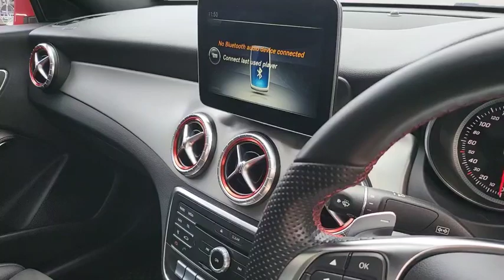** SOLD ** MERCEDES-BENZ CLA250 AMG (W117) 7G-DCT " Facelift " ปี 2017 ยางและแบตเตอรี่ใหม่ ปี 2023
** SOLD **

📍 MERCEDES-BENZ
✳️ CLA250 AMG (W117) 7G-DCT " Facelift "
✡️ ใช้งานสุดน้อย ประวัติเช็คศูนย์ทุกระยะ
✡️ ยางใหม่พึ่งเปลี่ยน ปี 2023 ใช้ยาวๆ / แบตเตอรี่ใหม่พึ่งเปลี่ยน ปี 2023

🔥 โปรโมชั่นพิเศษ ฟรี ‼ รับประกันหลังการขาย
◾ วารันตี เครื่องยนต์ และเกียร์ 2 ปี หรือ 12,000 กม.

✴ " ดีไซน์ใหม่ นวัตกรรม ล้ำสมัย สไตล์คูเป้ 4 ประตู " ซาลูนเล็กสปอร์ตหรูเพื่อคนยุคใหม่ สะกดความสมบูรณ์แบบให้ตรงทุกความต้องการของคนเมือง เส้นสาย กระชากสายตา สะกดทุกลมหายใจ เพียงแค่แว่บแรกที่ได้เห็น

✳ Year : 2017
✳️ 4 Doors Fastback Sedan
✳️ Exterior : Jupiter Red
✳️ Interior : Fabric Leather Microfibre Black-Anthracite
✳️ Miles : 60,xxx Km.

✅ Special Price 🔥 1,329,000 Baht 🔥 !!

🔳 ออกศูนย์ : จันทบุรี เอพี มอเตอร์ จำกัด
🔳 กุญแจสำรอง คู่มือครบ
🔳 ราคาป้ายแดง : 2,380,000 ฿
🔳 Recheck ระบบ STAR เรียบร้อยทุกจุด
🔳 ไม่มี ❌ ชนหนัก ❌ พลิกคว่ำ ❌ จมน้ำ

▶️ Specification :
▪️ Front Wheel Drive (FWD)
▪️ เครื่องยนต์ เบนซิน  " M 270.920 "
▪️ Turbocharger, Intercooler
▪️ 4 สูบ DOHC 16 วาวล์
▪️ 1991 cc.
▪️ 211 แรงม้า
▪️ Torque : 350 NM @ 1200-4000 RPM
▪️ เกียร์ไฟฟ้า 7G-DCT
▪️ Top Speed : 240 Km/h
▪️ อัตราเร่ง 0 - 100 Km/h : 6.5 Sec
▪️ อัตราบริโภคน้ำมัน : 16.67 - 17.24 Km/l
▪️ Fuel Capacity : 50 Liters
▪ น้ำหนักรวม (Weight) : 1400 Kg.
▪ ความยาว (Length) : 4640 mm.
▪ ความกว้าง (Width) : 1777 mm.
▪ ความสูง (Height) : 1432 mm.

▶️ Options ล้ำสมัย :
▪︎ AMG Styling Package
▪︎ Panoramic Glass Sliding SunRoof
▪︎ กระจังหน้า Sport หรู " Diamond Grill "
▪︎ Vario Sensitive Steering
▪︎ พวงมาลัย Multi - Functions 3 ก้าน
▪︎ Electronic Horn
▪︎ Keyless Smart Entry
▪︎ Cruise Control
▪︎ Paddle Shift
▪︎ Gear Shift Pad
▪︎ ไฟหน้า Projector Bi -Xenon
▪︎ LED Daytime Running Lights
▪︎ Adaptive Stop Light Flashing
▪︎ Ambient Lights
▪︎ ไฟท้าย LED
▪︎ ไฟเลี้ยว LED
▪︎ ไฟเบรก LED
▪︎ Front Impact Beam
▪︎ Side Impact Beam
▪︎ Real Time Digital Milage TFT
▪︎ Central Locks
▪︎ Auto START / STOP Engine
▪︎ One Touch Power Windows
▪︎ Frameless Windows
▪︎ Heated Mirror
▪︎ กระจกมองข้างไฟฟ้า + ไฟเลี้ยว LED
▪︎ 8" Color Multi-Media Command Display
▪︎ Audio 20 Radio Capable NTG5
▪︎ Onboard Command Short Cut
▪︎ CD / DVD / MP3 / AUX / USB
▪︎ 6 CD Changers
▪︎ Bluetooth Audio Deviceq
▪︎ Bluetooth Telephone Connectivity
▪︎ Smart Phone Integration Package
▪︎ 8 Speakers
▪︎ เบาะหนัง Artico Dinamic Microfiber
▪︎ เบาะปรับไฟฟ้า + 3 Mem
▪︎ เบาะยืดพับน่องคู่หน้า
▪︎ Rear Seat Center Arm Rest
▪︎ Seat Lumbar Support
▪︎ โหมด :  Individual / Eco / Comfort / Sport
▪︎ Auto " Dual Climate " ปรับแยกอิสระ
▪︎ Rear Air Condition
▪︎ Accessory Socket
▪︎ Remote Trunk Opener
▪︎ ISOFIX
▪︎ 12 V - Socket In Load Space
▪︎ Floor Mats - AMG
▪︎ Black Fabric Roof Interior Trim
▪︎ Trim ELEM. - ALUMINIUM W. Texture Grain
▪︎ Exterior Chrome Package
▪︎ Electronic Parking Brake
▪︎ Rear Views Camera
▪︎ Airbags
▪︎ Rain Sensor
▪︎ Pretensioner & Load Limiter
▪︎ Parking Sensor (F : R)
▪︎ Low Fuel Warning Light
▪︎ Tire Pressure Loss Warner
▪︎ Engine Check Warning
▪︎ Vehicle Stability Assist
▪︎ Attention Assist
▪︎ Adaptive Brake
▪︎ Door Open Warning
▪︎ Traction Control
▪︎ Sport Suspension
▪︎ Airbags 6 ใบ
▪︎ ABS / BA / BD / EBD
▪︎ ABS (Anti-lock braking system)
▪︎ Steering Rack and Pinion
▪︎ Electric Steering
▪︎ ช่วงล่าง  หน้า ~ McPherson
▪︎ ช่วงล่าง   หลัง ~ Multi-link independent
▪︎ เบรก  หน้า ~ Ventilated Discs
▪︎ เบรก  หลัง ~ Disc
▪︎ ล้อแม็ก 18"  BW ลายเขากวาง 5 ก้าน สีดำเงา
▪︎ ยางหน้า - หลัง ปี 2023 DAYTON DT30 : 225 / 45 R18

⏭ ดีลที่ดีที่สุด พร้อมจบทุกเงื่อนไข 💙
⏭ สนใจทดลองขับ Test Drive ได้ทุกวัน

🏷 สอบถามรายละเอียดเพิ่มเติมโดยตรง

🌏 ติดตาม Update รถเข้าใหม่ทุกวันได้ที่
📍 Location (Nattcars) ดูแผนที่คลิ๊กเลย
: maps.app.goo.gl/zZYkP